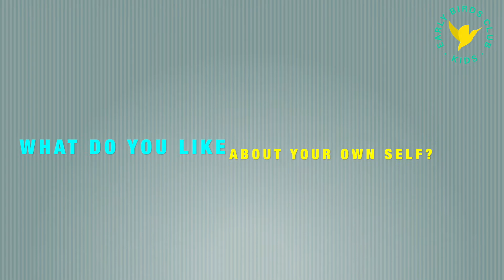🔷🔶Leader of the week - Khyati🔷🔶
Please watch Wonderful introduction of Leader of the week : Khyati🙋‍♀️

F🅱️-earlybirdskids / ebcanimalheroes
Youtube ▶️- Early Birds Club - Kids
Please spread the joy with family and friends!